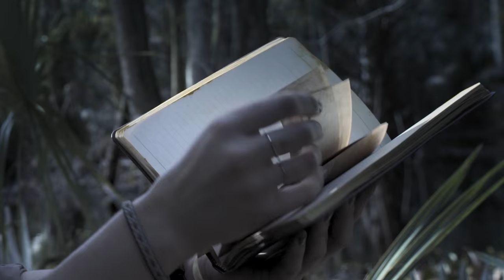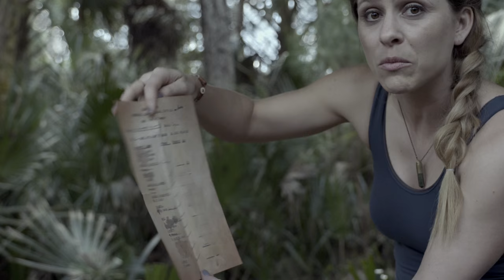Myth Explorer: The Lost Expedition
Days into their Skull Island search, Erin and Mike uncovered wreckage from a 1930s-era expedition. Invigorated and intrigued by the massive scale of their find, they uplink video and images to Cesar and Jess so they can conduct research from HQ while Erin and Mike keep moving on the island. But as the two of them trek deeper into the jungle, new discoveries suggest that the people from the earlier expedition met an unspeakable fate. And they could be next.